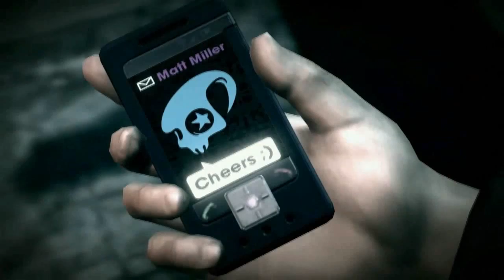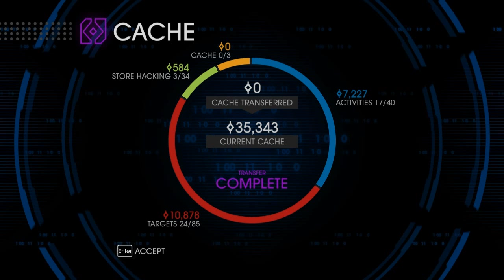[Gomer Plays] Saints Row IV (Part 8: Rescue the Geek!)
With literally nothing else to do, Gomer sets out to rescue Matt Miller from his personal hell... being trapped in an old 80s style adventure game!  There's also a giant mech involved somewhere along the way!